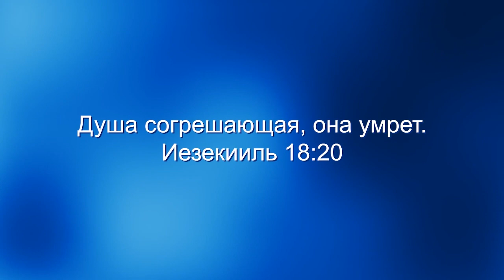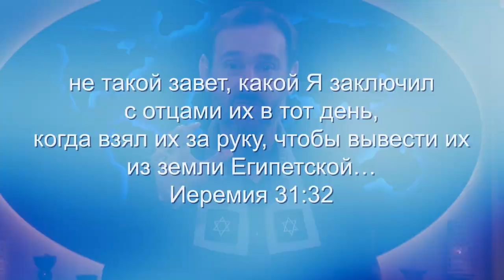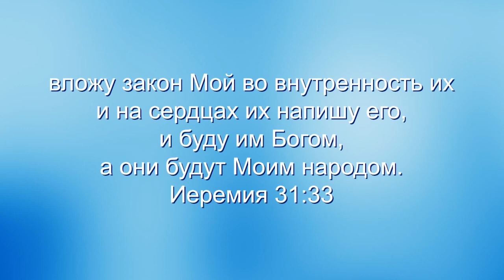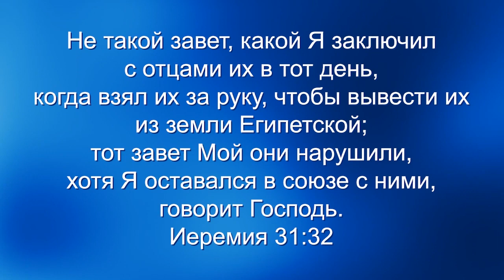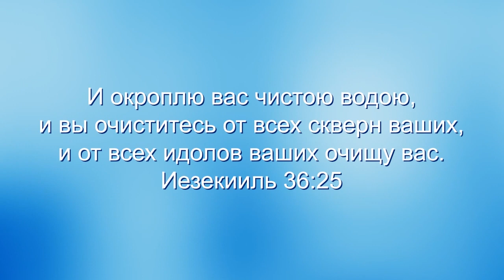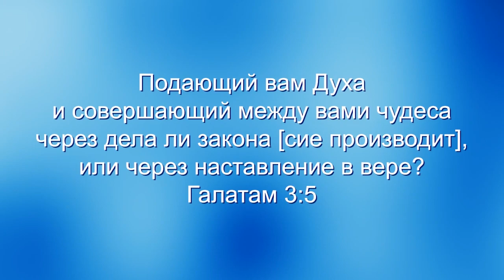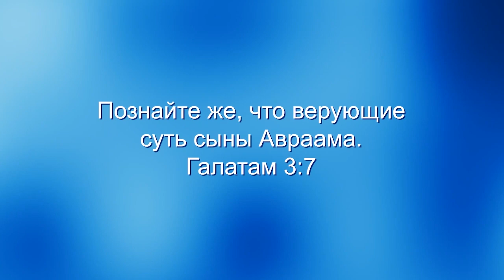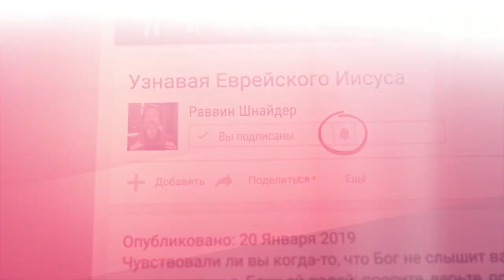ПРОРОЧЕСТВО О НОВОМ ЗАВЕТЕ. «Узнавая еврейского Иисуса» (182)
В этом выпуске раввин Шнайдер продолжает цикл программ «Заветы Писания» и изучает еврейскую Библию. Он покажет вам, где в ней говорится о Новом Завете, который установил Иисус своей смертью, погребением и воскресением.